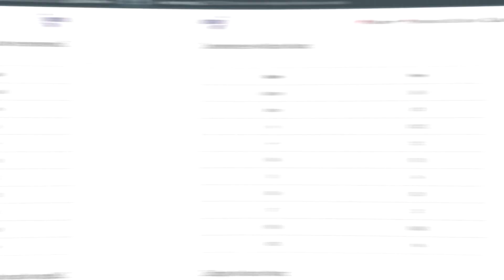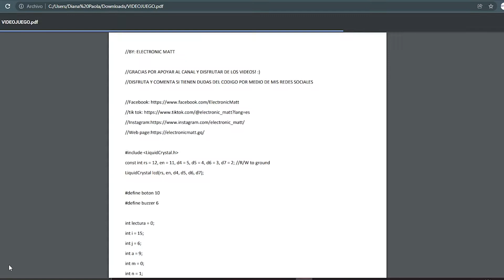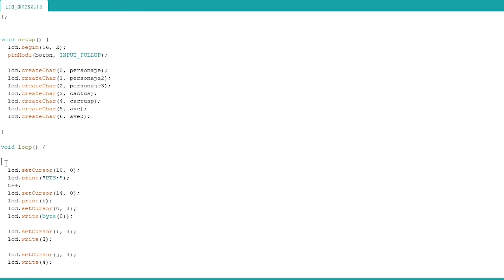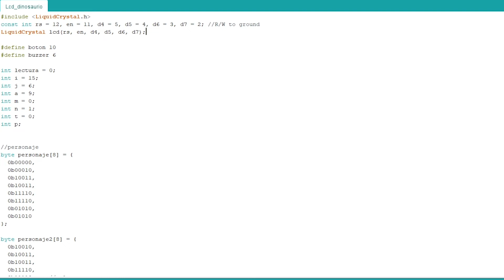📝Como hacer el juego del dinosauro en Arduino con un Arduino nano en una LCD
00:00 Introducción
00:24 Desarrollo del programa
02:54 Operación del programa
03:54 Recomendaciones

📝En este video aprenderán a manejar el entorno del IDE de Arduino, en el cual se enfoca en el uso y manejo de programación del juego del dinosaurio en un pantalla LCD para que les resulte mas fácil y divertido aprender este tipo de programación de microcontroladores en este entorno de desarrollo.

Credit: Music:
Tech House vibes
by Alejandro Magaña (A. M.)
Life is a Dream
by Michael Ramir C.
Cat Walk
by Arulo
Deep Urban